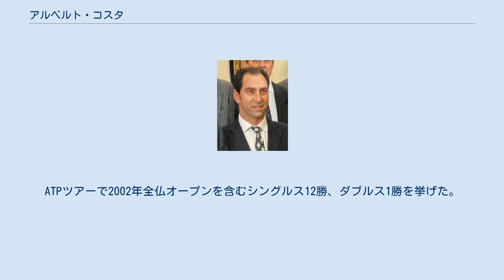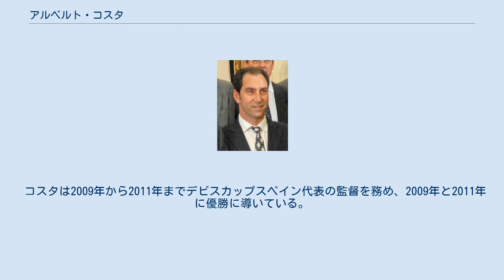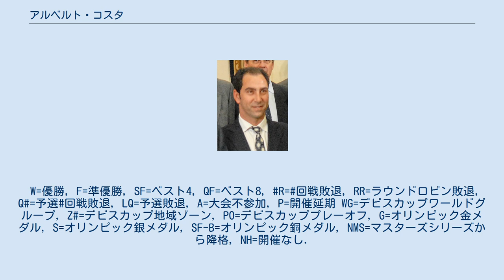アルベルト・コスタ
アルベルト・コスタ・カサルス（Albert Costa Casals, 1975年6月25日 - ）は、スペイン・カタルーニャ州リェイダ出身の男子プロテニス選手。
2002年全仏オープン男子シングルス優勝者である。
ATPツアーで2002年全仏オープンを含むシングルス12勝、ダブルス1勝を挙げた。
 1993年にプロ入り。
1995年全仏オープン4回戦で、コスタは過去に2度優勝経験のあるジム・クーリエを破り、トーマス・ムスターとの準々決勝まで進出した。
この年にATPツアー初優勝を挙げたが、その決勝戦でムスターを破り、彼が1990年5月から続けていたクレーコートのトーナメント決勝戦における連続記録を「24連勝」で止めた。
1997年に初の世界ランキングトップ10入り。
2000年シドニー五輪で、コスタはアレックス・コレチャとの男子ダブルスで銅メダルを獲得した。
シングルスでは1回戦でジンバブエ代表のケビン・ウリエットに敗れたが、コレチャとのダブルスでベスト4に勝ち進む。
ダブルス準決勝ではオーストラリアのウッディーズに3-6, 6-7で敗れたが3位決定戦で南アフリカ代表のデイヴィッド・アダムズ/ジョン・ラフニー・デ・ヤーガー組に2-6, 6-4, 6-3で勝ち、スペイン代表選手としてテニス男子ダブルスの銅メダルをもたらした。
 2002年全仏オープン決勝戦で、コスタはフアン・カルロス・フェレーロとのスペイン対決を6-1, 6-0, 4-6, 6-3で制し、4大大会初優勝を飾った。
コスタにとってシングルス12勝目となり、最後の優勝になった。
 大会前年優勝者として臨んだ2003年全仏オープンでは、1回戦から長い試合の連続だった。
1回戦、2回戦、3回戦と準々決勝の4試合が、最終第5セットまでもつれる過酷な戦いになる。
前年度の決勝で破ったフアン・カルロス・フェレーロに準決勝で敗れ、大会連覇はならなかったが、それまでの6試合で「21時間15分」コート上でプレーした。
 2004年は低迷に悩みながらも、5月第1週にATPマスターズシリーズの1つであるローマ・マスターズの2回戦でロジャー・フェデラーを破った。
この年にフェデラーを破った選手は、年間を通してわずか6人しかいなかったが、コスタはその1人に数えられる。
 2005年にコスタは全豪オープン・全仏オープン・全米オープンですべて初戦敗退に終わり、全米オープン1回戦でレイトン・ヒューイットに敗れた試合が彼の最後の4大大会になった。
2006年4月、コスタは地元バルセロナ・オープンの3回戦で、4年前の全仏決勝を戦ったフアン・カルロス・フェレーロに敗れた試合を最後に現役を引退した。
 コスタは2009年から2011年までデビスカップスペイン代表の監督を務め、2009年と2011年に優勝に導いている。